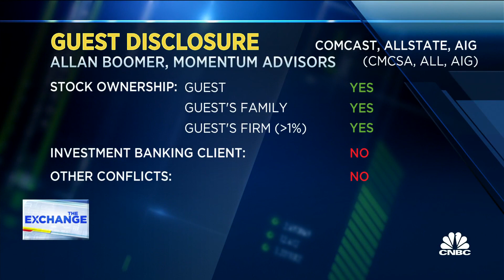Midterm elections will be big market catalyst in near term, says Momentum's Allan Boomer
Allan Boomer, Momentum Advisors managing partner, joins 'The Exchange' to discuss how the midterms effect the markets and opportunities investors can find now.